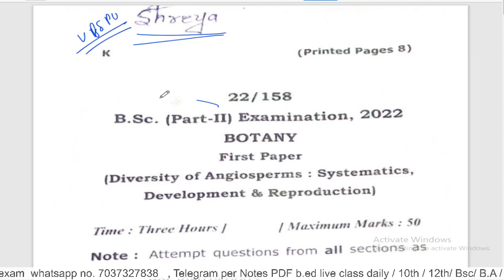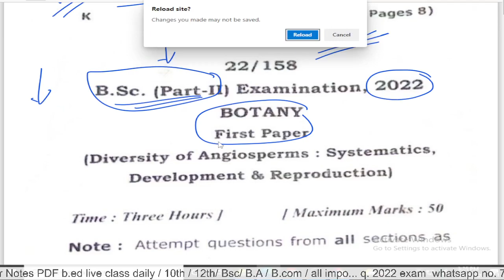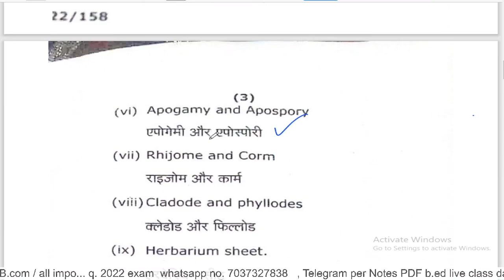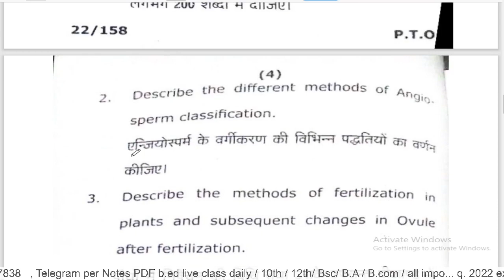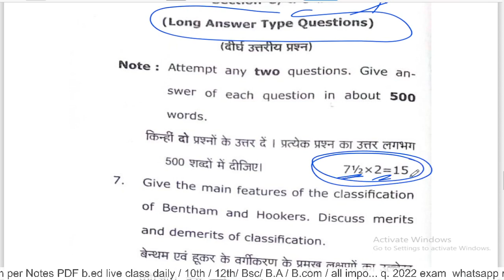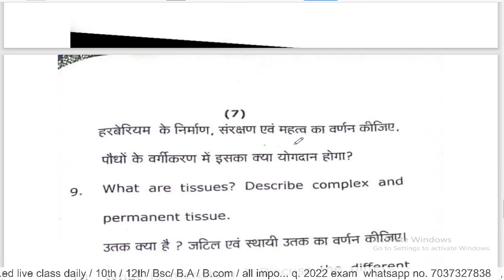Bsc 2nd year Botany 1st Paper 2022/